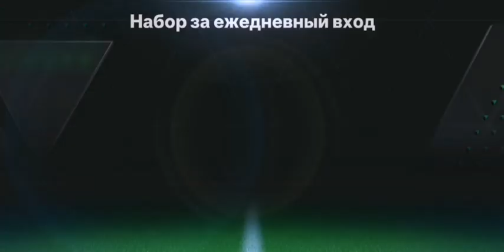🍋1 СЕРИЯ ПУТЬ ДО 100 ОВР FC MOBILE🍋